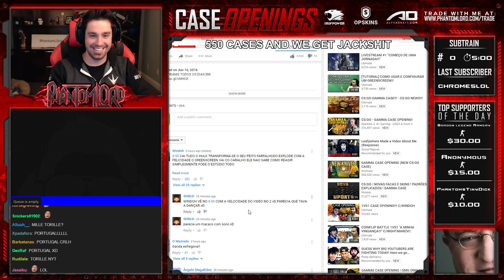PhantomL0rd reacts to Ultimate465 video knife opening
ENJOY :D